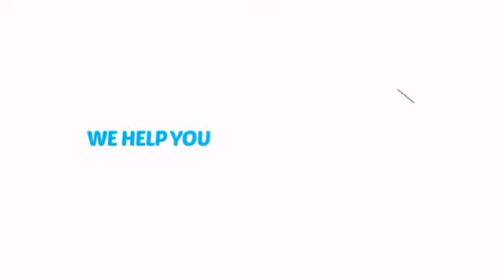Sponge Balls - 1 Inch (4/Pack) - ClownAntics.com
Sponge Balls - 1 Inch (4/Pack) is brought to you the leading clown supply shop for the professional and beginning clown.